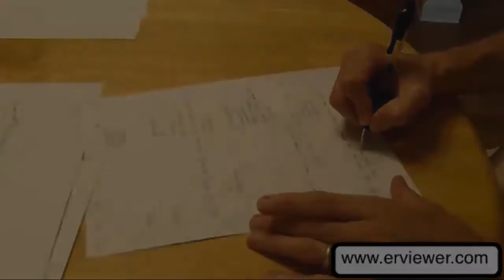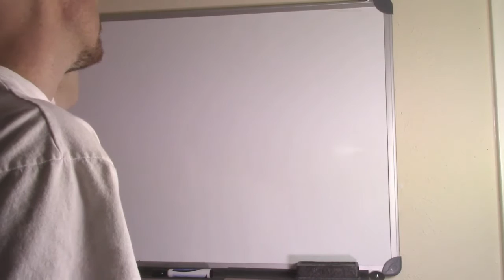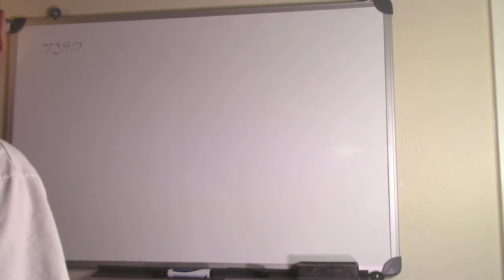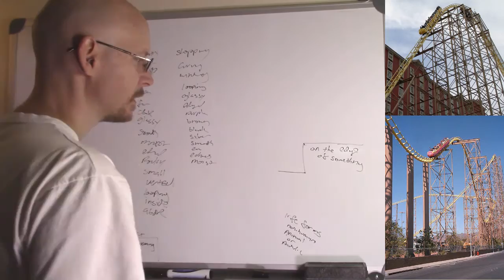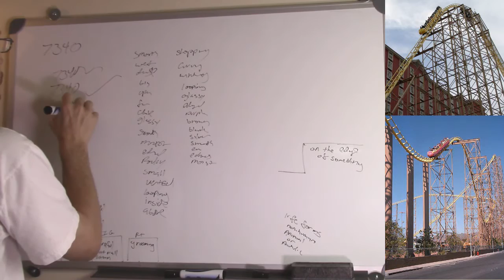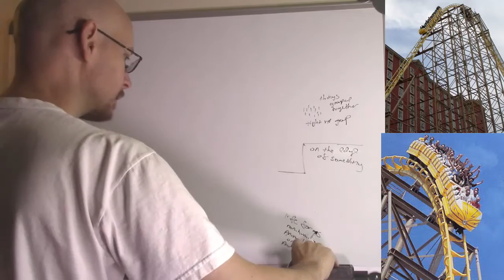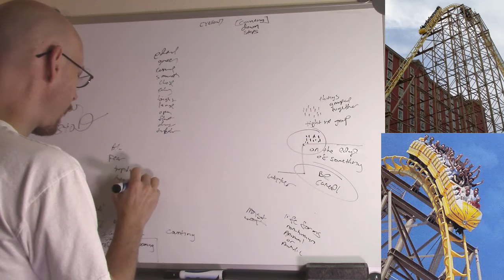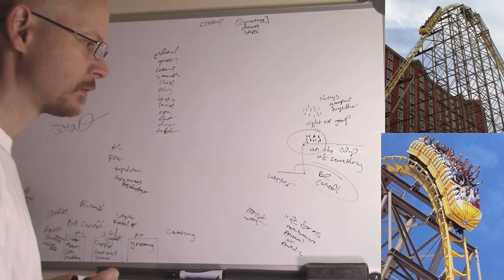Remote Viewing: G-Cell Infusion/Illumination?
I am fascinated by the theory that these inputs may be infusing these glial cells with some form of quantum image or information of some form. Is that what is taking place? I do not know, but the only way for me to explore it is to experience it. So here I go.